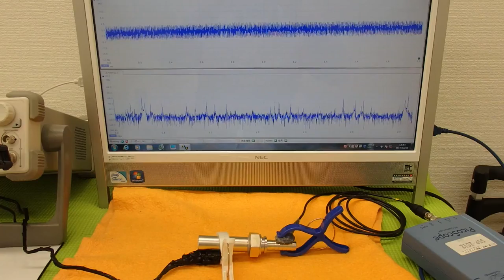超音波プローブの発振制御による表面検査技術